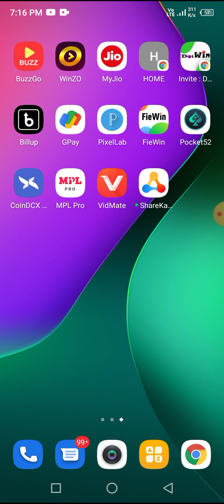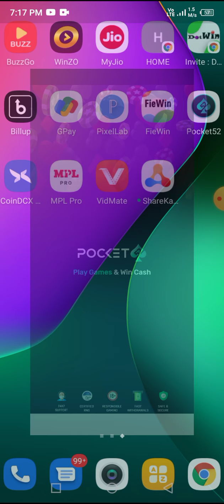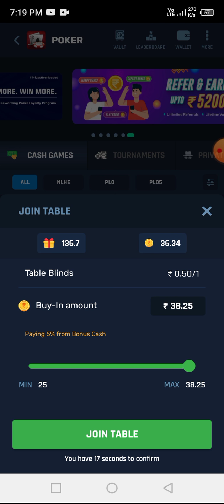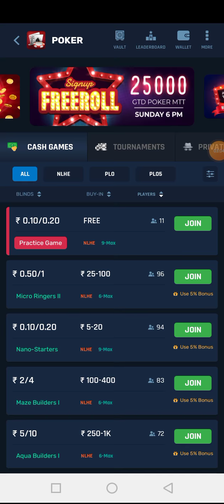Poker Earning App 2021 || Best Poker Paytm Cash Game 2021 || Instant Withdrawal In Paytm